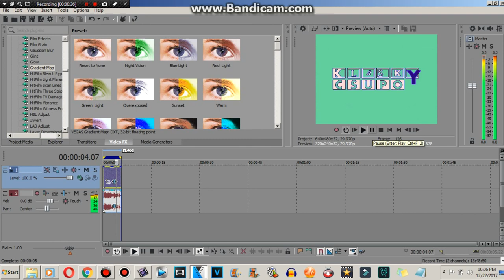How to make CBBC 1996 Chorded